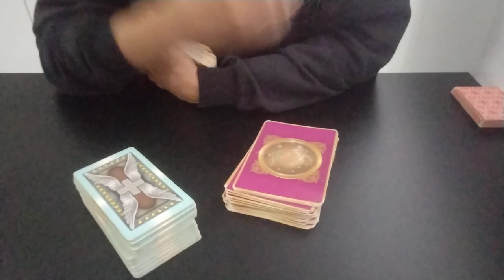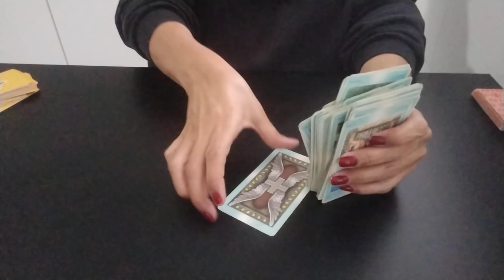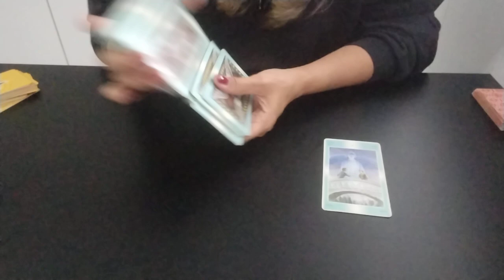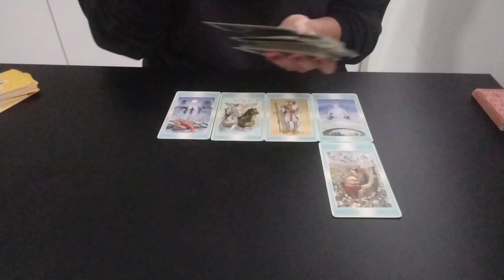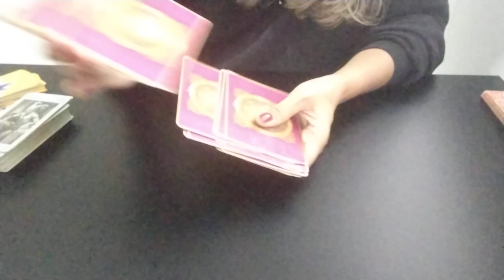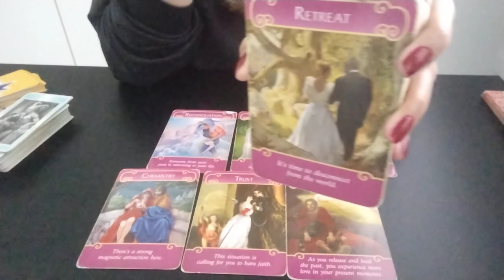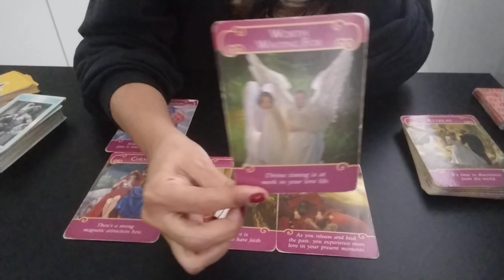👩‍❤️‍💋‍👨 Kerem Bürsin & Elif Gökalp - Voltaram??kerembürsin